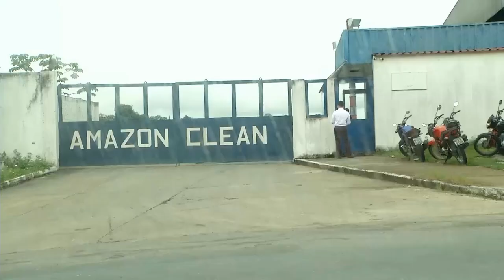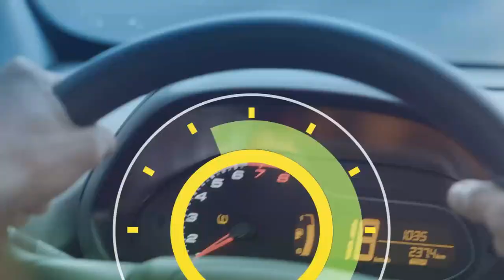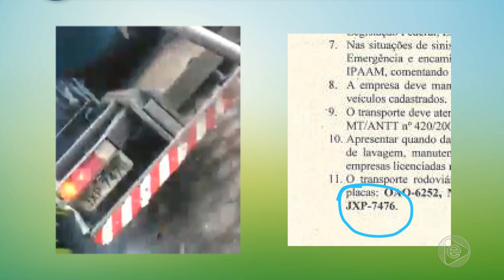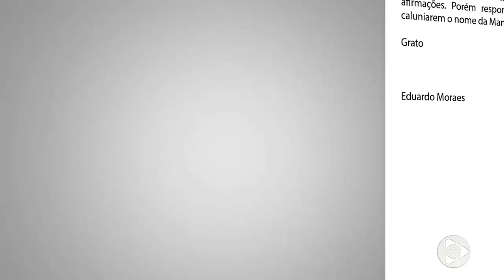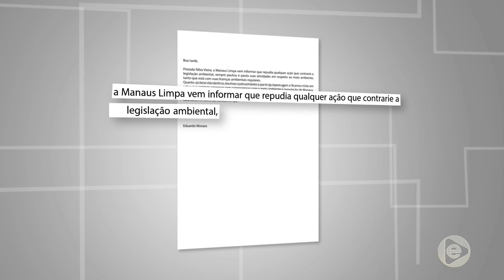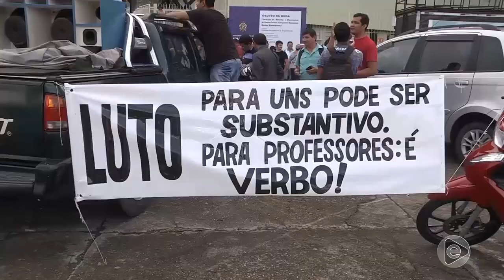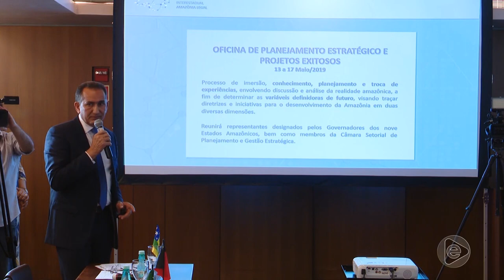6 Horas Notícias – 24 04 2019 01º Bloco